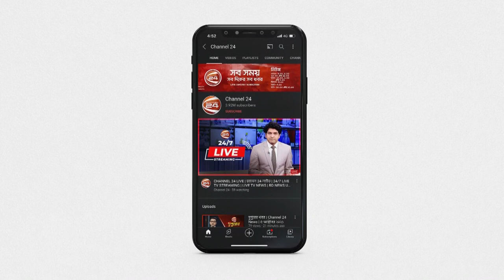অনুসন্ধানে বেরিয়ে এলো শিক্ষক লাঞ্ছনার নেপথ্যের কারণ | Narail | Teacher | Channel 24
অনুসন্ধানে বেরিয়ে এলো শিক্ষক লাঞ্ছনার নেপথ্যের কারণ

»» Office Address:
Bangladesh.